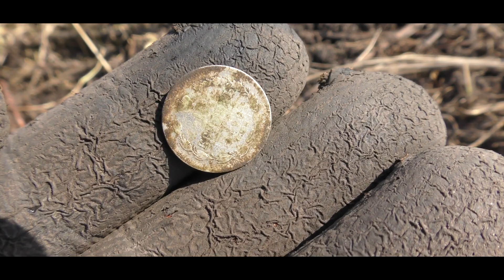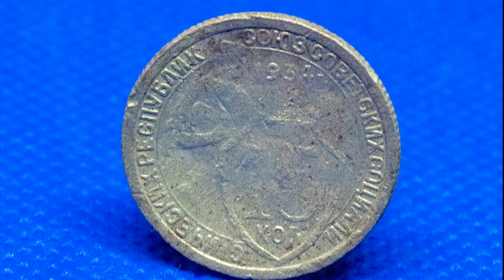СОВСЕМ ХИЛЫЙ АПРЕЛЬСКИЙ КОП!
НАУШНИКИ KOSS MINELAB ПО СМЕШНОЙ ЦЕНЕ

ЛУЧШИЙ ДРОН
ЛУЧШИЙ ДЛЯ ПОИСКА 😀 MAVIC PRO